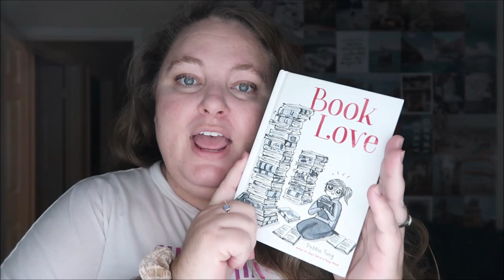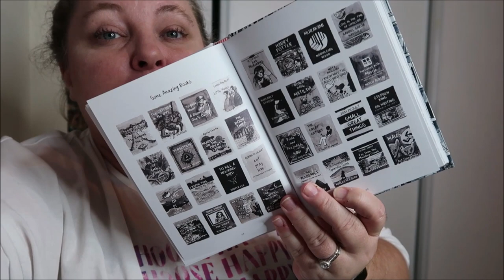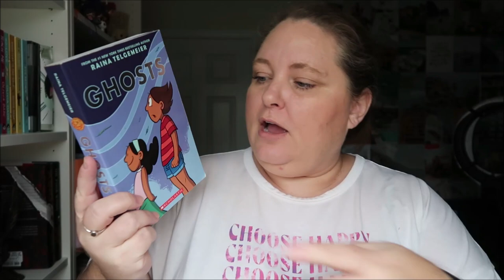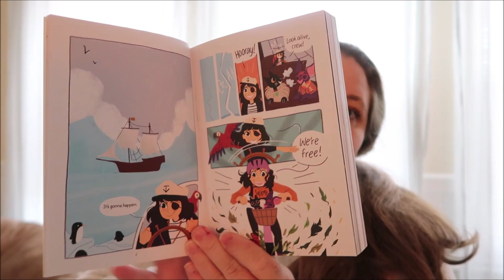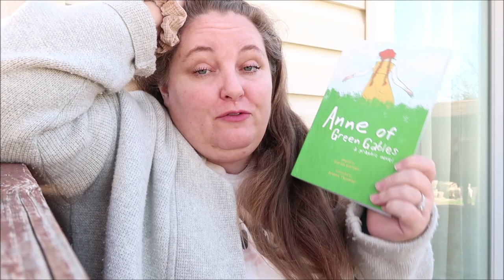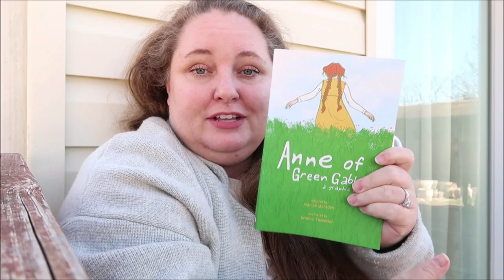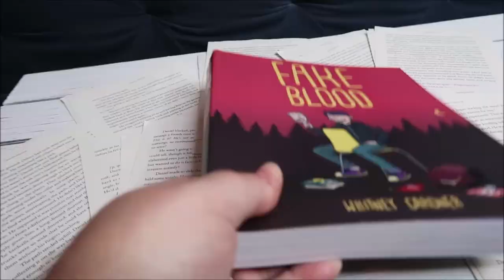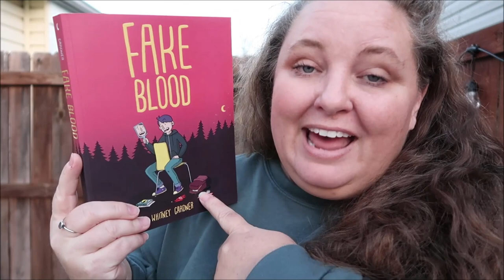READING VLOG: binge reading a bunch of graphic novels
In this vlog I read some graphic novels that have been piling up on my TBR, but I definitely want and need more graphic novel recommendations. If you have any make sure you drop them in the comments!